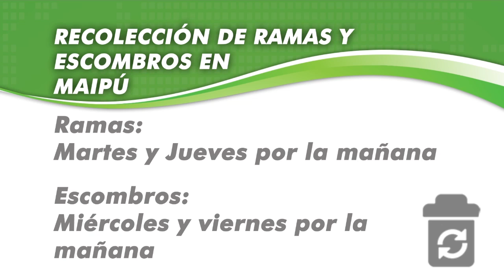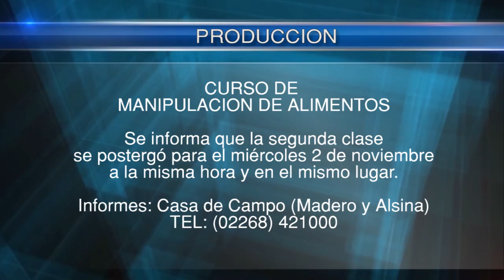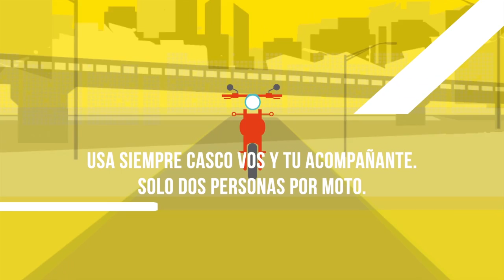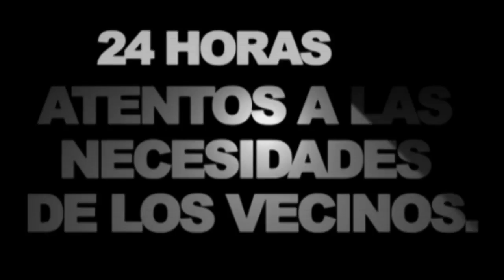Maipu Informa EDICION 847